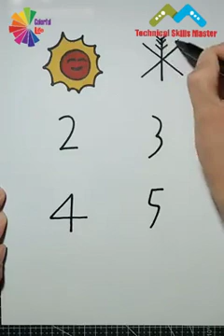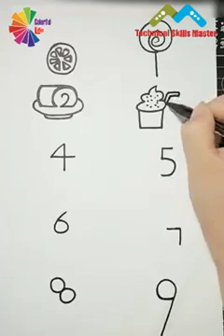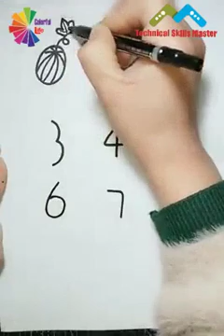Kids Drawing painting easy and interesting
Technical Skills Master